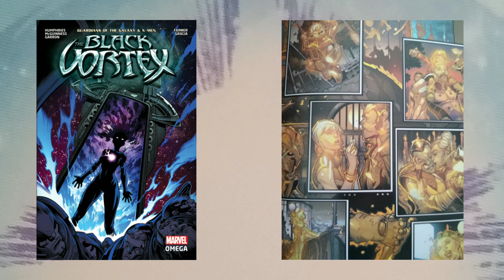Black Vortex: Kitty Saves Spartax